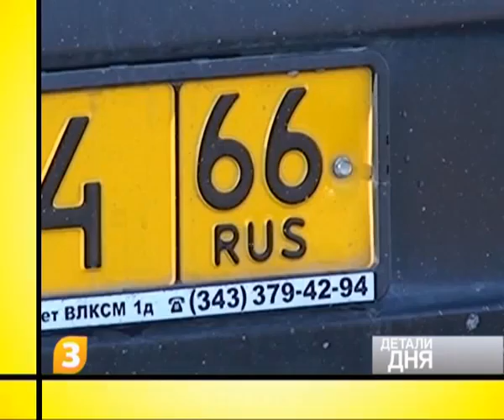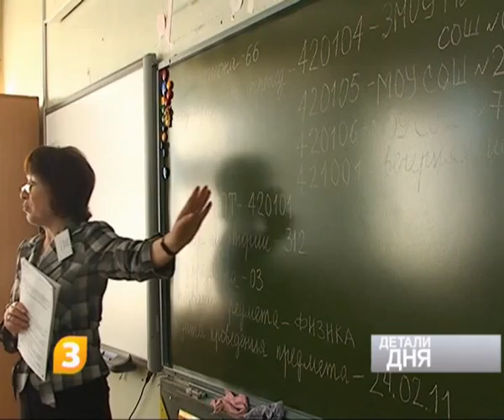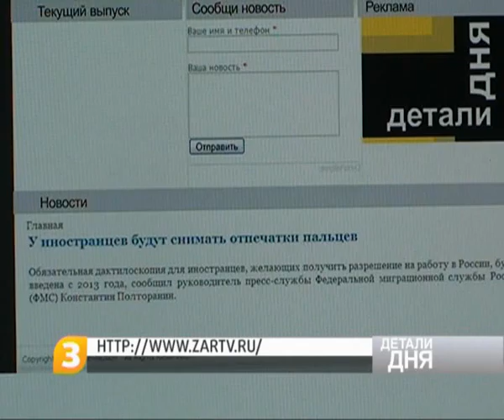Детали Дня 24 02 2011